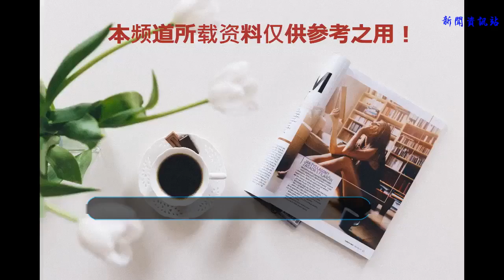?2018七月新番一集觀評推薦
七月屬于淡季，但今年依舊有大作支撐和初看體驗極佳的新作。骨王，巨人、銀魂回歸，planet with 、刃牙、輕羽飛揚、天狼、banana fish 實力新作。按序推薦
刃牙：粗獷的畫風，世界各地超越人類力量的死囚犯一同越獄前往同一個地點，預謀般的劇情展開，對戰斗和故事劇情的發展充滿期待，不容錯過的硬核動畫。動畫已放松兩集，動畫戰斗充滿jojo感。

planet with：水上悟志的作品從來沒讓人失望，獨特的世界觀和腦洞，故事的發展和思想的傳達永遠獨居一格。新作的發揮在各種伏筆埋好的同時，已經顯露出世界線可能存在的情況，感覺巨大的格局被隱藏，對感情和情緒把握都處理的相當完善。第一推薦。

工作細胞：人設和動作制作太好看了! ! !第一集講述了身體對肺炎鏈球的驅逐，大概還在學生物的好好看吧，真的有用。血小板太可愛了 ! ! !

天狼：pa制作，一集和pv觀看，昭和初年世界觀，吸血鬼和獵人是斗爭，優秀的人設，流暢的打戲，劇情平穩發展的話可以作為本季度最佳原創。

輕羽飛揚：運動題材屬于我看的比較少的。一集客觀觀感，動畫制作的畫面十分精良，動作設計制作流暢，鏡頭語言的處理十分有張力，直接能牽動起情緒。動畫表現力極佳，劇情表現發展向高燃向，音響效果爆炸!!!對第一集看到最后，就對女主的性格和經歷產生了極大的期待。對比原作，動畫改編的標桿，十分嚴肅的運動氛圍塑造。

銀魂：再度放送看一集少一集。第一節還是銀魂不正經的風格，卻又格外熟悉。

巨人三期：7.22放送 網盤見，對人戰更多的智斗，兵長戲份超多。

后街女孩：并沒有預期中的好笑，PPT式制作過于粗糙，新人聲優表現尚可。畢竟四開，沒當動畫做，為一人原畫默哀。對上電波的話就當有聲漫畫看吧。

overload三期：追番數碾壓其他番劇總和，第一集福利爆炸。

碧藍之海：7.14首播，就pv欺詐，和高松信司的制作不多想了，想一想男高和銀魂，可冠七月搞笑霸權。

banana fish：看完一集，番劇組組認真講故事了。人設和故事的節奏氛圍都相當帶感。初期給人一點點永生之酒的感覺。

千緒的通學路：第一集表現比較慢，以腦內的吐槽為主。搞笑系作品電波對上的話，應該相當不錯了。

千槍士：槍版刀男。人設聲優都尚可

其他
free：為我京阿尼多賺點錢暗芝居6期：希望制作質量恢復前期。殺戮天使：四開之一，本質懸疑狗糧番。遙之彼方的接發球：芳文社制作依舊精良的少女xn湯搖莊的幽耐同學：jump系出包女王異世界魔王與召喚奴隸的少女：挑戰播放下限的overload，全是福利對蕾絲下海記。快把我哥哥帶走二期：真人和電影同步放送，說實話漫畫并沒有get到點，動畫還是相當有趣。劇場：小英雄劇場8月（年輕版歐叔），昨日青空7.27（一起去蘭溪朝圣吧）

cr:Coser白蘭